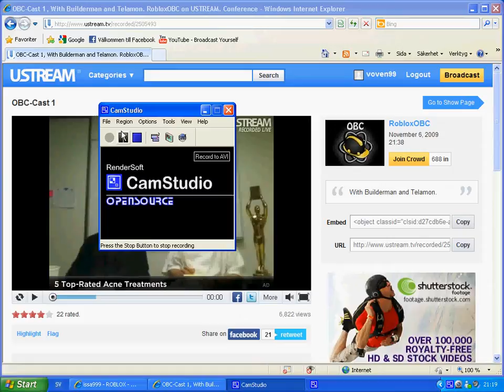Telamon and builderman on real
its real sorry no sound going to fix it